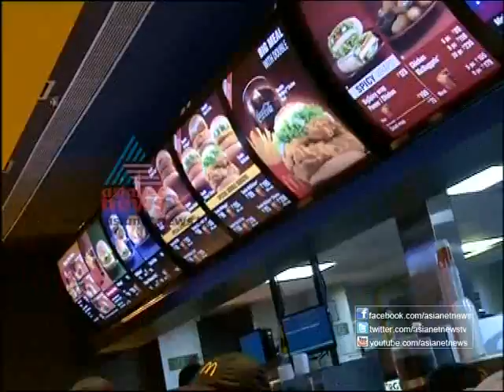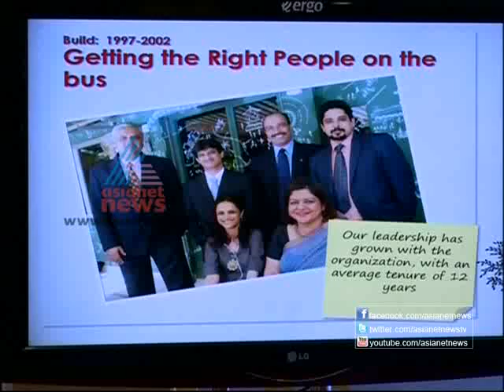McDonaldsin Kochi: Money Time 19th March 2013 Part 2മണി ടൈം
Fast Food Centre Mcdonalds in Kochi: Money Time മണി ടൈം